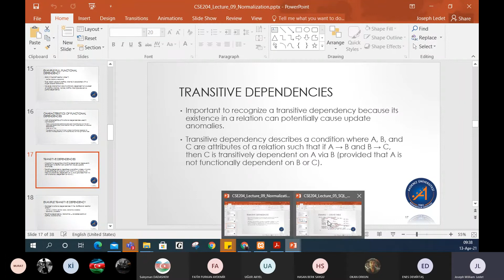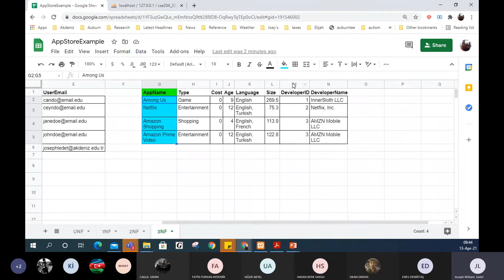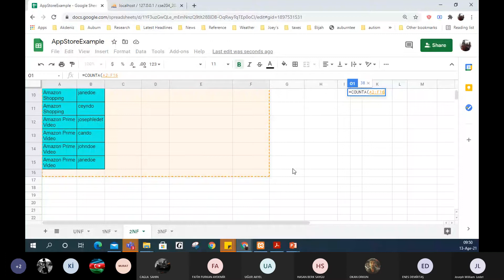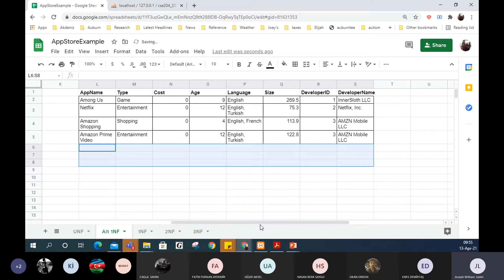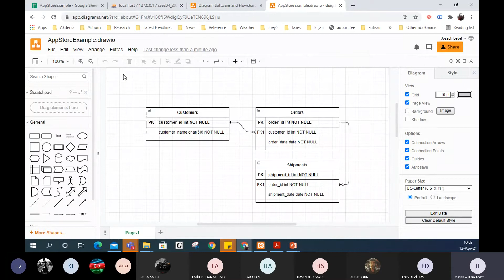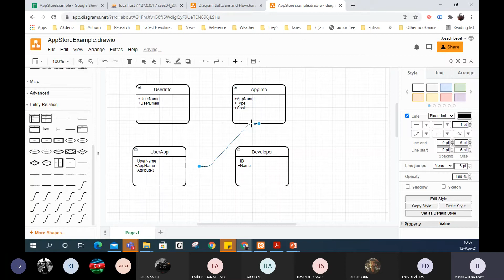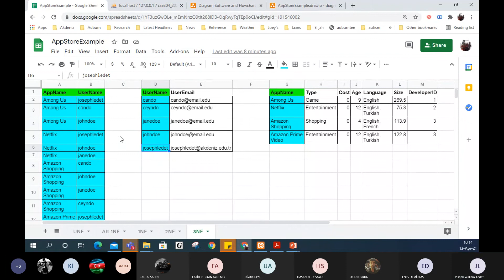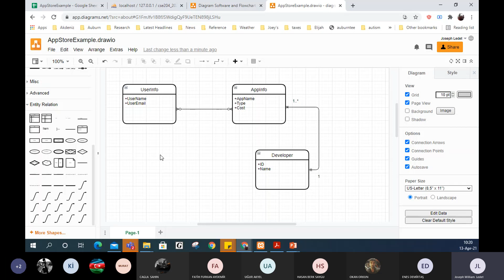CSE 204 - 2021-04-13 - Normalization Pt. 2